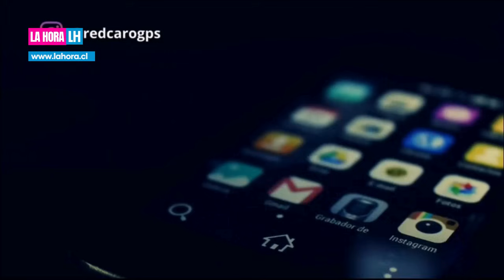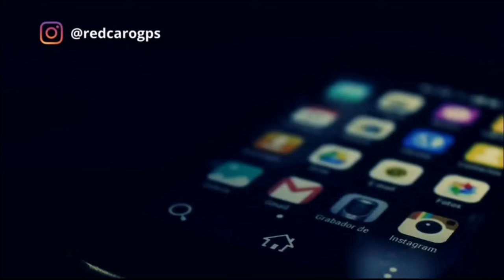CAP 3 | La Hora en Viña 2024: El fracaso de Javiera Contador en la Quinta Vergara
Conduce: Michael Roldán
Invitados: Humberto Sichel y Willy Sabor